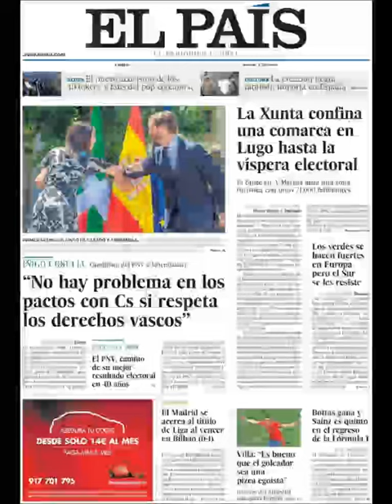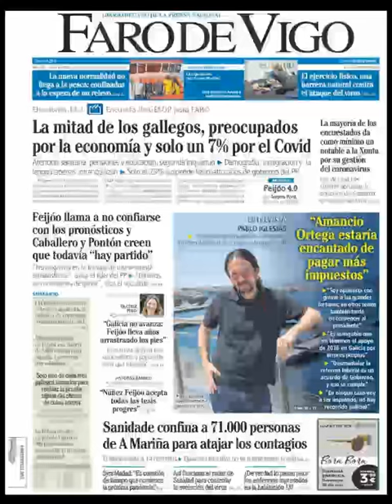Noticias Lunes 6 Julio 2020 Principales Titulares Portadas Diarios Periódicos España Spain